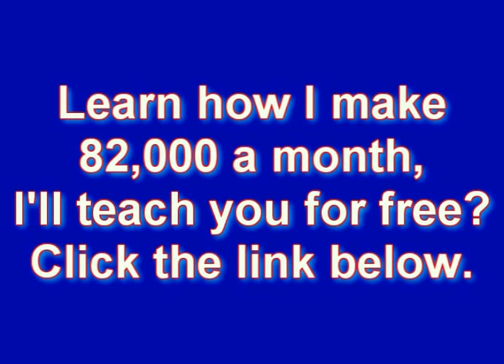I'm Legit - Nicki Minaj